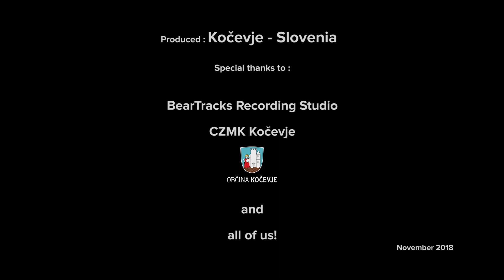Dolça Maria - Jordi Magrinya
Tekst, glasba: Roman Zupančič
Aranžma: Josip Cvitanović
Avdio produkcija: BearTracks Studio
Video produkcija: CZMK, Milivoje

Kočevje
November 2018